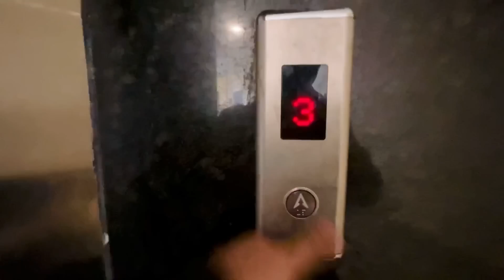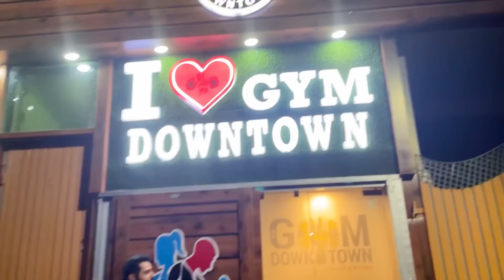Habibi welcome to DISTRICT COURT SRINAGAR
Habibi come to SHESHNAG 😍

Kashmiri Wedding and Wazwan at Baramulla

Thailand Girl said MAZEDAAR 😂

Food Review at Al-Baik Ganderbal 😋vlog

JOLO CHIP PRANK 🔥 WORLDS HOTTEST CHIP